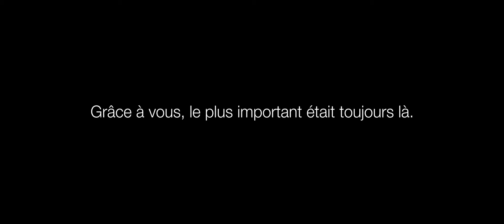Merci à tous les agriculteurs !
Avec la pandémie, le papier toilette est vite tombé en pénurie ! Mais côté alimentation, nous n’avons jamais manqué de rien grâce à tous les agriculteurs. Un grand merci à eux.